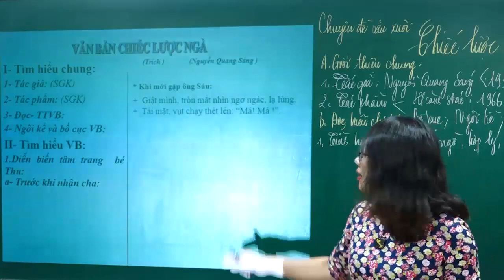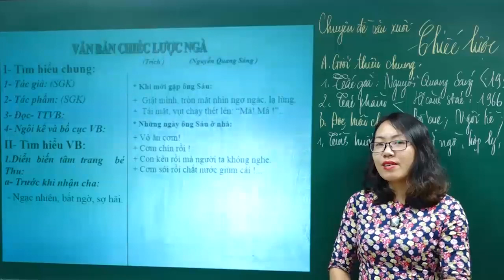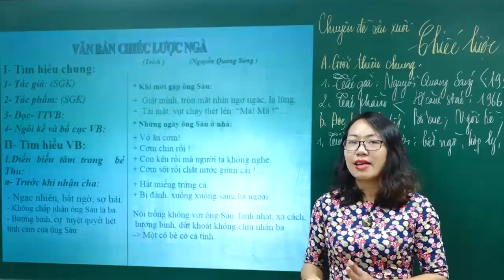Ngữ Văn lớp 9 - Phân tích truyện ngắn Chiếc lược ngà của Nguyễn Quang Sáng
Phân tích truyện ngắn Chiếc lược ngà ngữ văn lớp 9 của Nguyễn Quang Sáng | Ôn thi vào lớp 10 | Văn xuôi hiện đại Việt Nam |Học kì 1, học kì 2, hk1,hk2, soạn bài, bài giảng, phân tích tác phẩm
♦Giáo viên Nguyễn Tuyết Nhung :
‡Nhiều bạn luôn than thở rằng học Văn khó, học Văn dài, học Văn phải học thuộc, học Văn buồn ngủ;  bí từ không biết làm sao viết văn cho dài, làm sao bài viết chặt chẽ, hấp dẫn và thuyết phục người đọc… Tất cả những khó khăn và thách thức đó sẽ hoàn toàn tan biến khi các em học Văn và đồng hành sáng tạo với cô Nhung. Đến với các bài giảng của cô Nhung, các bạn sẽ cảm thấy văn học là một thế giới phong phú đa màu sắc giúp người học bồi dưỡng năng lực thẩm mĩ, cảm nhận được cái hay cái đẹp trong cuộc sống, thẩm thấu được suy nghĩ của người khác và thấu hiểu hơn về chính bản thân mình. Văn học còn là nhân học, hướng con người đến Chân – Thiện – Mĩ và còn là môn công cụ giúp chúng ta có năng lực ngôn ngữ tốt, trình bày lưu loát và thuyết phục những vấn đề trong cuộc sống sau này. Văn học giúp chúng ta hiểu chính mình, hiểu người và hiểu cuộc sống hơn.
Nội dung tác phẩm phân tích bài thơ , giáo Chiếc lược ngà
Câu 1:
a. Kể tóm tắt đoạn trích:
Ông Sáu xa nhà đi kháng chiến. Mãi đến khi con gái lên tám tuổi, ông mới có dịp về thăm nhà, thăm con. Bé Thu không nhận ra cha vì vết sẹo trên mặt làm cho em không giống với cha trong bức ảnh chụp chung với má. Em đối xử với ba như người xa lạ. Đến lúc Thu nhận ra cha, lúc tình cha con thức dậy mãnh liệt trong em thì cũng là lúc ông Sáu phải ra đi. Tại khi căn cứ, người cha dồn hết tình cảm yêu quý, nhớ thương đứa con vào việc làm chiếc lược bằng ngà voi để tặng cô con gái bé bỏng. Trong một trận càn, ông hy sinh. Trước lúc nhắm mắt ông còn kịp trao cây lược cho người bạn để gửi cho con.
b. Các tình huống bất ngờ:
- Tình huống không chịu nhận ba của bé Thu là bất ngờ đầu tiên. Anh Sáu đi kháng chiến chống Pháp từ khi bé Thu chưa đầy một tuổi.Sau tám năm xa cách, anh trở về, đứa con gái không chịu nhận ba. Đến lúc bé Thu nhận ra và gọi anh bằng ba là lúc anh phải ra đi nhận nhiệm vụ mới.
- Tình huống thứ hai: Anh Sáu hứa sẽ mang về tặng con một cây lược. Những ngày chiến đấu trong rừng, anh Sáu cặm cụi làm chiếc lược bằng ngà cho con gái. Chiếc lược đã làm xong nhưng chưa kịp trao cho con gái thì anh hi sinh.
Câu 2:
a. Diễn biến tâm lí, hành động của bé Thu:
- Trước khi nhận anh Sáu là cha:
+ Thái độ xem anh Sáu như người xa lạ: khi anh Sáu gọi " Thu , con " , bé thu giật mình , tròn mắt nhìn , ngơ ngác , lạ lùng và chạy kêu thét " Má! ."
    + Ương ngạnh, đáng yêu: nó nhất định không chịu gọi anh Sáu bằng ba mà luôn nói trổng "cơm chín rồi", "vô ăn cơm ", "cơm sôi rồi, nhão bây giờ ".
    + Sự phản ứng của em chứng tỏ em có cá tính mạnh mẽ, có tình yêu cha sâu sắc. Tình yêu ấy đã khắc ghi trong trái tim ngây thơ đầy kiêu hãnh nên em không chấp nhận người đàn ông có sẹo là cha.
- Từ khi nhận anh Sáu là cha:
    + Khi nghe ngoại giải thích ( vết thẹo ) nó tỏ niềm ân hận day dứt "nằm im, lăn lội, thở dài như người lớn" .
+ Anh Sáu chào "Thôi ! ba đi nghe con" thì tình cảm trong Thu bỗng trỗi dậy mãnh liệt bằng tiếng gọi "Ba...a...a...ba" xé sự im lặng , xé ruột gan mọi người . Tiếng gọi thể hiện cảm xúc dồn nén bị vỡ òa , thể hiện tình yêu sâu sắc mà thu cất giữ trong sau thẳm tâm hồn. Hành động như con sóc chạy đến anh Sáu ôm hôn .hôn cả vết thẹo. Cảm động hơn nữa là khi chứng kiến cảnh Thu bấm chặt người ba như sợ ba đi mất.
b. Tính cách nhân vật bé Thu
- Tình cảm mạnh mẽ sâu sắc nhưng cũng rất dứt khoát, rạch ròi.
- Có nét cá tính cứng cỏi đến mức ương ngạnh nhưng vẫn là đứa trẻ hồn nhiên, ngây thơ.
c. Nghệ thuật miêu tả tâm lí của tác giả:
Cách miêu tả diễn biến tâm lí thành công : Từ chỗ Thu ngạc nhiên hoảng sợ đến lạnh lùng, cuối cùng là sự bùng nô những yêu thương do bị dồn nén. Thể hiện được điều đó chứng tỏ tác giả am hiểu tâm lý trẻ em, yêu mến, trân trọng những tình cảm trẻ thơ.